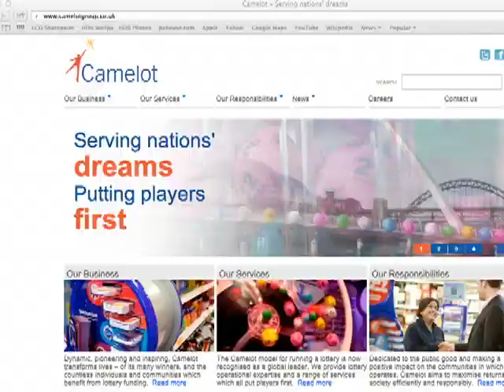Sabatina: Our Lottery is for OUR Seniors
Pa. State Rep. John Sabatina speaks out against Governor Corbett's plan to hand over control of the Pennsylvania Lottery to a British firm -- a plan that would let foreign investors take lottery dollars intended to fund programs like prescription drug assistance, property tax rebates and reduced-fare transit for seniors.